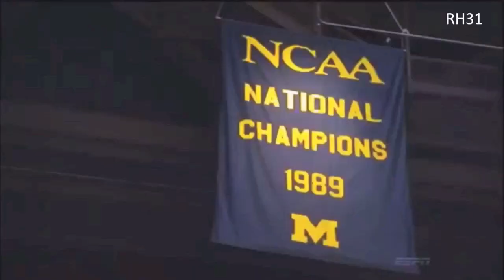Mitch McGary: 2014 NBA Draft Prospects | Is He The Next Kevin Love?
Mitch McGary is a top prospect in the 2014 NBA Draft and he showcased his talent in the NCAA tourtament, with Trey Burke and Tim Hardaway Jr. to bring Michigan a National Championship. McGary is an elite post scorer with the ability to extend the defense with his outside shot. McGary is very athletic as he was Michigan's rim protecter throughout the season. McGary disrupts many shots and has the ability to be an elite shot blocker in college and in the NBA. McGary also runs the court well for his size, and is an elite passer  from the post. If Mitch McGary continues to improve, he will be a top ten pick in the 2014 NBA Draft and will be big time in the NBA. Here are some of his highlights at Brewster Academy and the University of Michigan.

Let me know if you agree with my analysis!!!